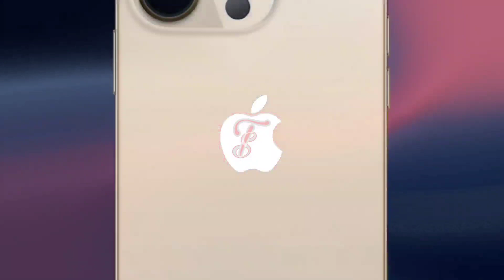iphone 14 Pro Official Teaser